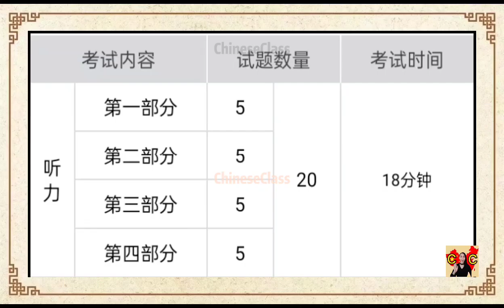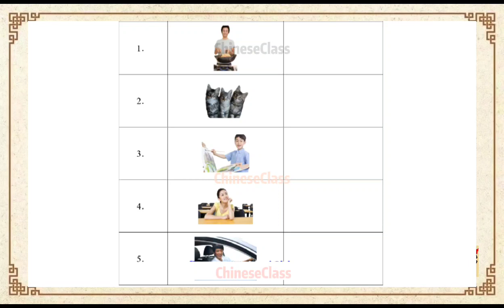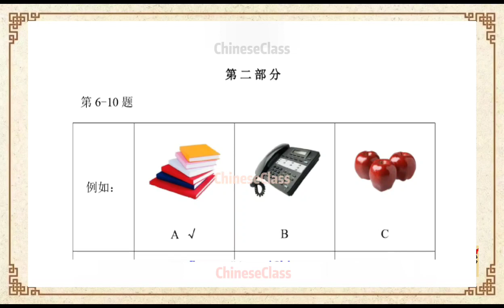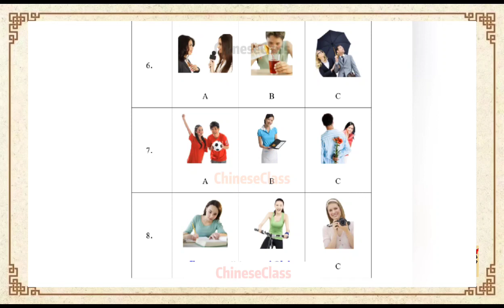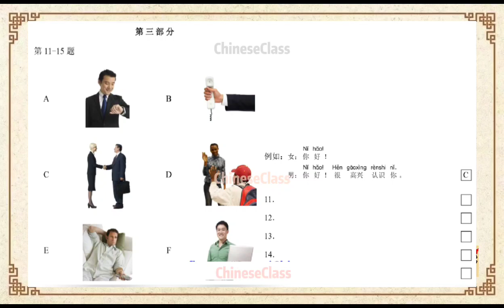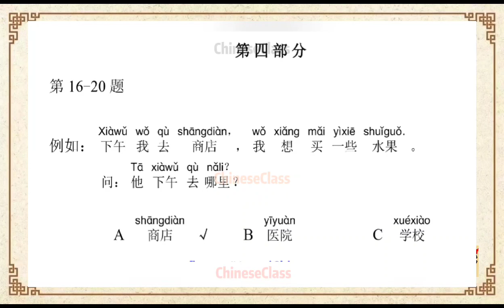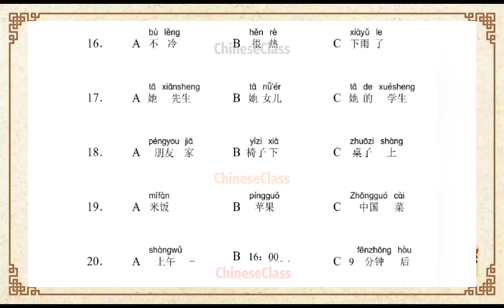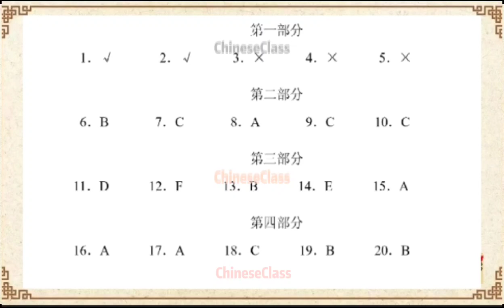HSK1 Listening Test : 27/35 hsk Level 1 Example Test 2022 新汉语水平考试听力测试#ChineseClass